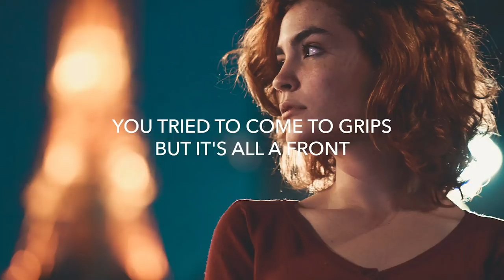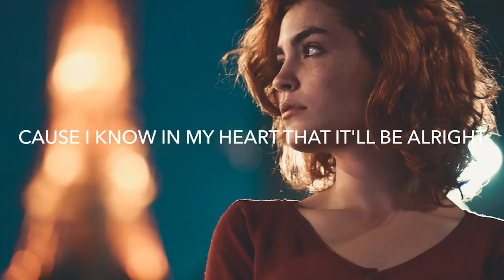Yultron - The Bottom (Lyrics) ft. Kellin Quinn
🎵 Genre: Melodic Trap
💽 Label: Lowly

🎤 Lyrics: Yultron - The Bottom ft. Kellin Quinn

🔥 Songs you will also like based on this track:
SAVI x Taryn Manning - Bring Me Back To You (Lyrics)
BVRNOUT - Miss You ft. AXYL (Lyrics)
Despotem - Show Me (Lyrics)
UNDRESSD - Forever Young (Lyrics)
Halsey - Nightmare (Nurko x Miles Away Remix) Lyrics